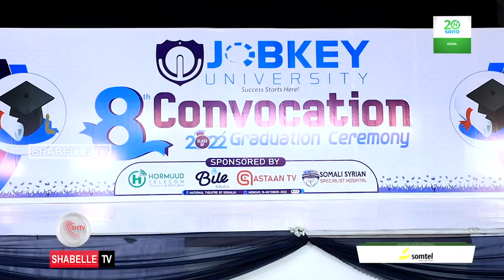In ka badan 600 oo arday oo ka qalin-jebiyey Jaamacadda Jobkey.